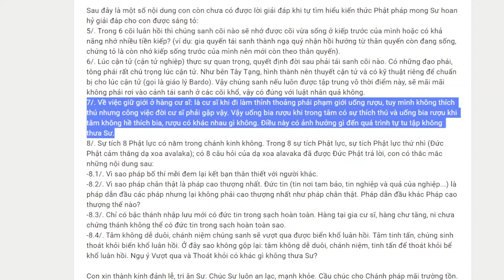969. Uống rượu khi thích thú và không thích thú có gì khác nhau?